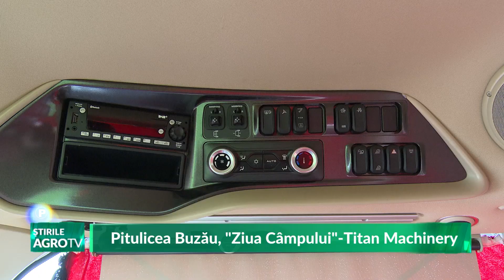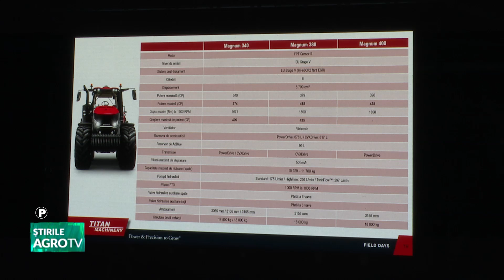Pitulicea Buzău, „Ziua Câmpului” Titan Machinery 21 03 2024